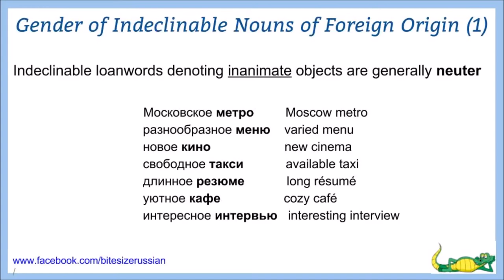Bites of Russian grammar 19 (gender of foreign nouns 1)